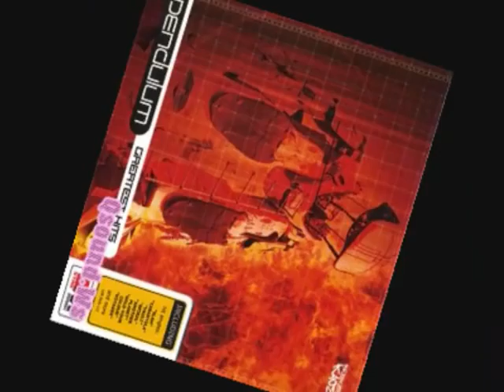Pendulum - Girl In The Fire